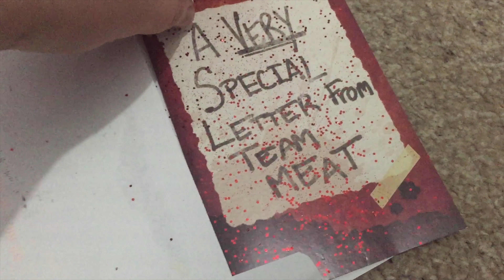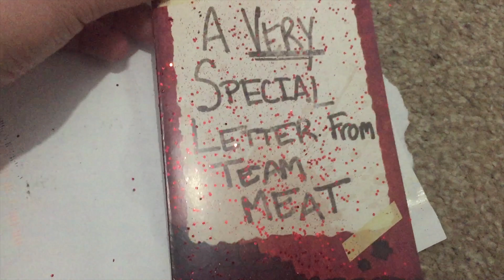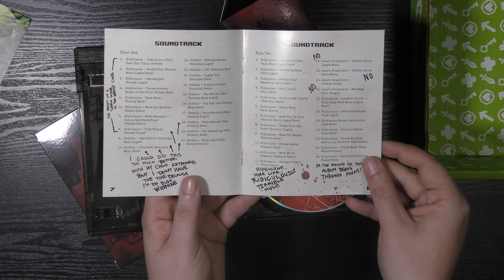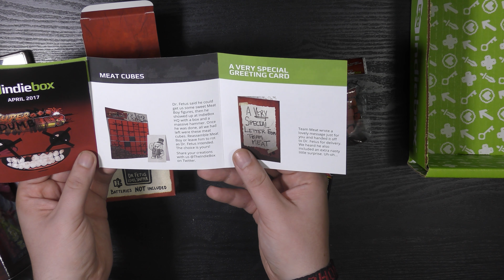Indie Box - kwiecień 2017 - Super Meat Boy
Super Meat Boy nie jest ani grą nową, ani też nigdy wcześniej niewydaną w pudełku... ale panowie od Indie Boksa i tak znaleźli sposób na to, żeby podejść od tematu w sposób świeży.